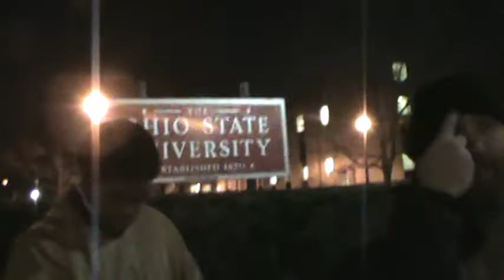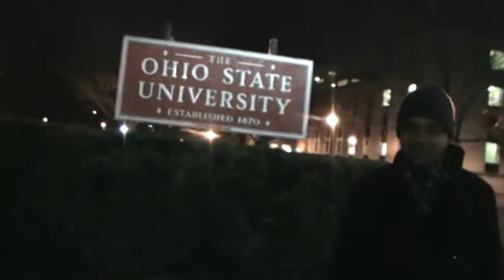A FOOL CLAIMS ALL ISRAELITES ARE RIGHTEOUS PEOPLE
2/3s of Israel will be destroyed.  We are only here to teach the elect, to hell with everyone else.